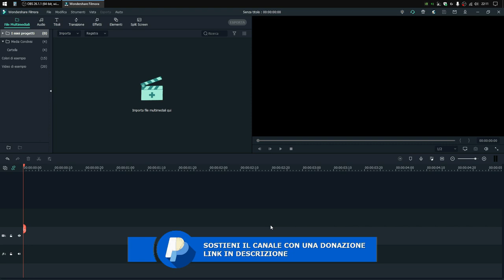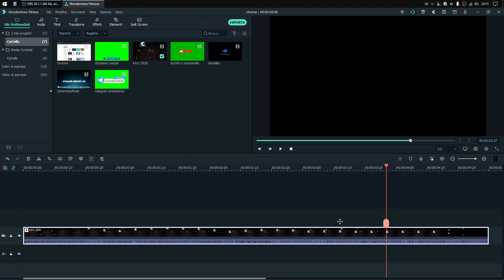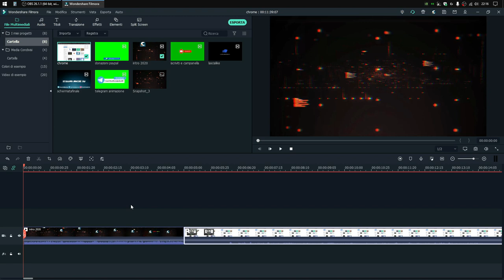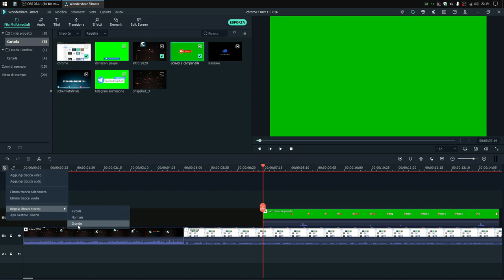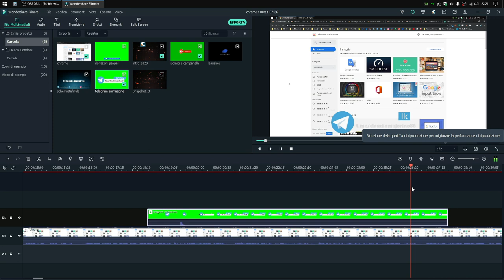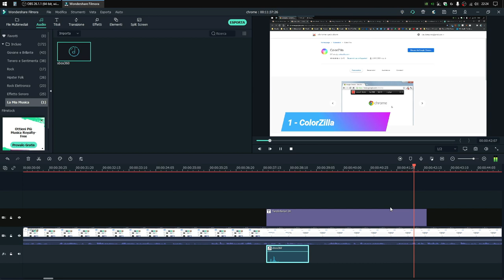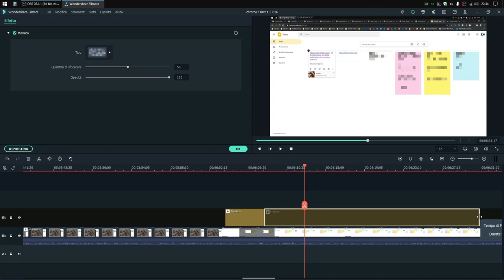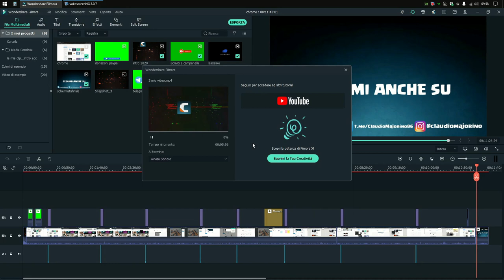Editiamo un video con Filmora10 [Tutorial Ita]